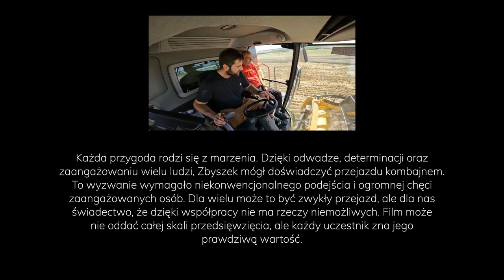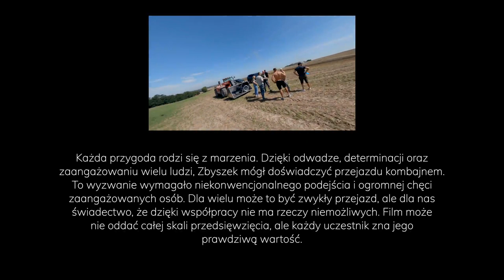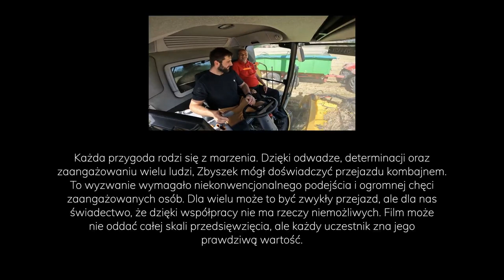Jazda kombajnem osoby poruszającej się na wózku inwalidzkim z porażeniem czterokończynowym